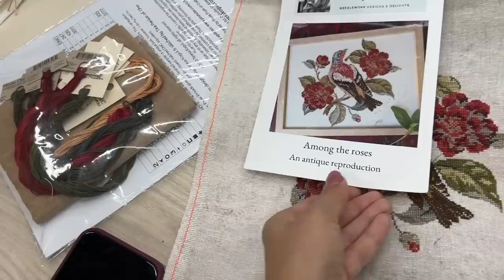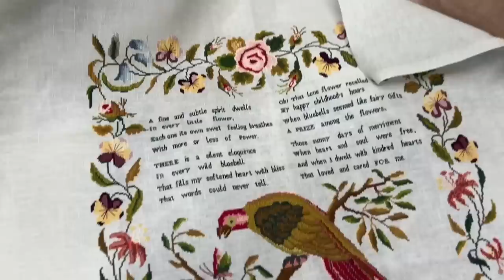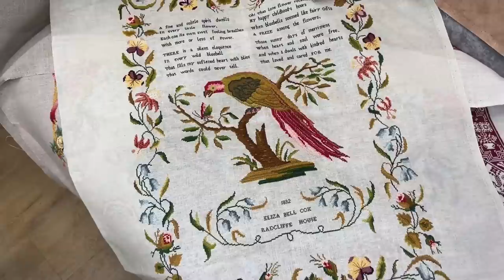Встреча вышивальщиц 26.08.23 в Москве. Очень много семплеров!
Душевная встреча вышивальщиц в Москве прошла 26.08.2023 г.